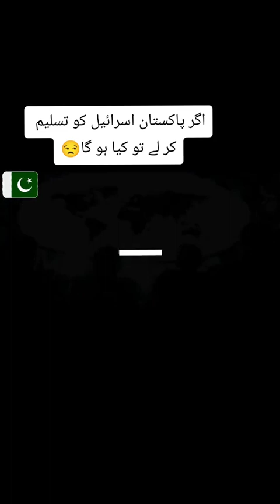Why Not Isreal.?